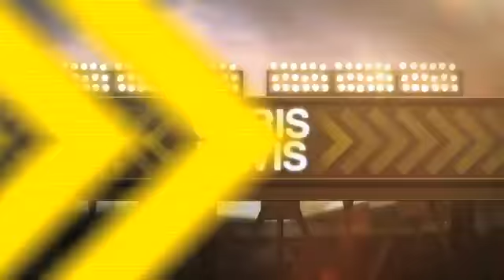2012/08/04 Recap: BAL 4, TB 0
8/4/12: Wei stops Rays, earning praise